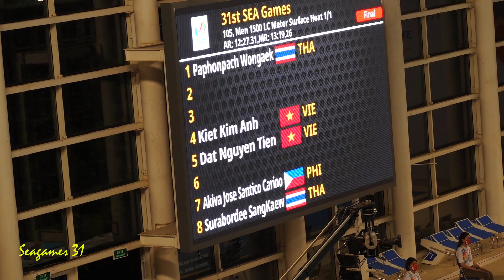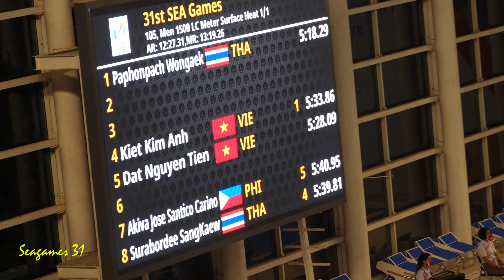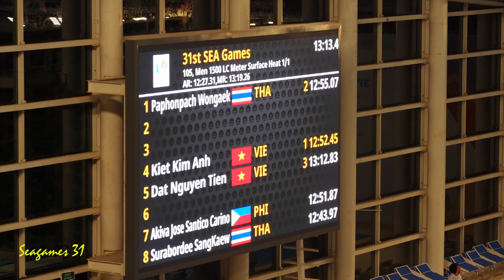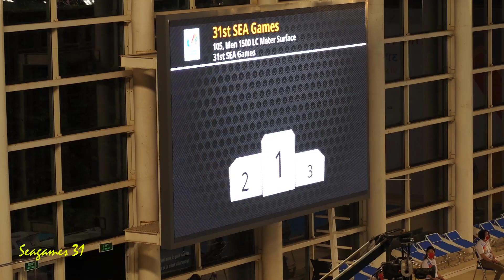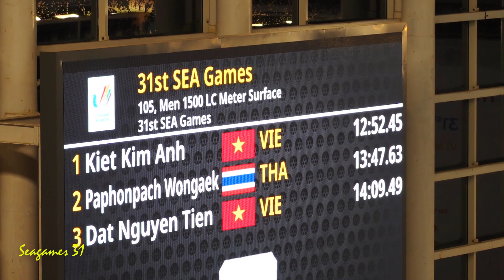Fin Swimming: 1.500M Men - Kim Anh Kiệt (12:52.45) - New Record Win Gold Medal Seagames 31